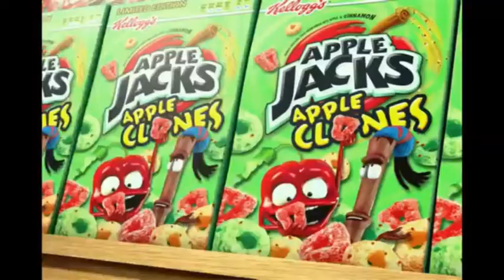Apple Jacks - Majority Of The Epilogues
they're called apple jacks!